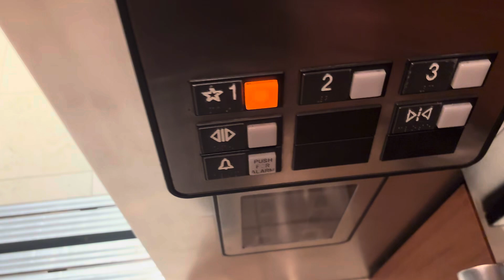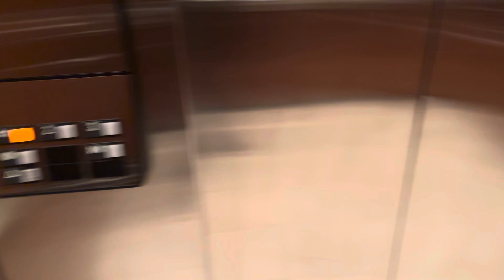OTIS series: Elevator in Neiman Marcus store in Ala Moana Center